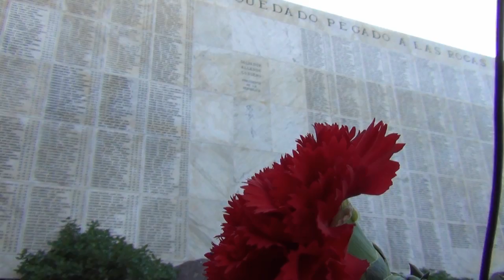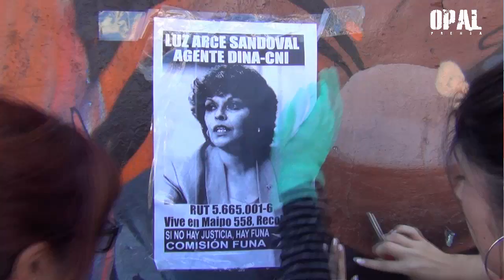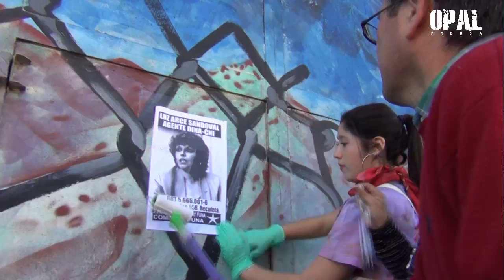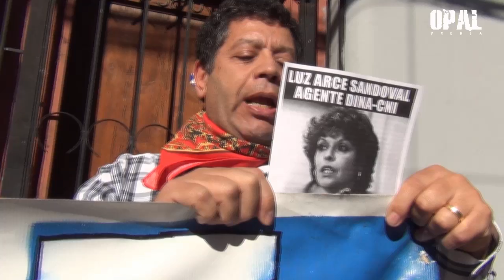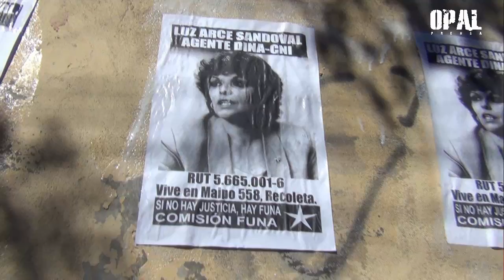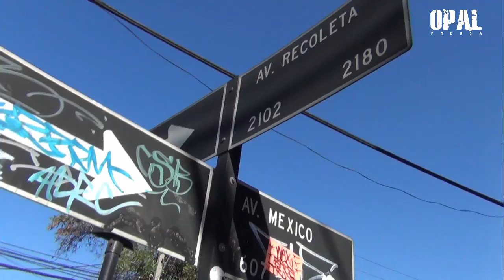FUNA A LUZ ARCE EX MILITANTE DEL PS Y AGENTE DE LA DINA-CNI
Esto no saldrá en medios golpistas chilenos. Comparte para que nadie pierda la memoria.

Luz Arce Sandoval,  pasó de militante del PS a agente de la DINA-CNI. Sobrevivientes la recuerdan presente en las sesiones de tortura en Villa Grimaldi, Londres 38 y Cuatro Alamos. Continuó su trabajo en la CNI y en 1990 se puso a disposición de los tribunales para declarar en casos de desaparecidos.

Luz Arce fue detenida y llevada a la DINA el 17 de marzo de 1974. Después de ser torturada y amenazada durante su detención, se transformó en colaboradora con la DINA. En sus inicios, su colaboración era el entregar la información que ella conocía con relación a la ubicación de sus compañeros, posteriormente fue sacada a "porotear" y llevada a participar en detenciones de militantes de izquierda. Son varios los detenidos desaparecidos que fueron entregados por esta mujer, también se ha logrado establecer que participó en detenciones junto al "guatón" Osvaldo Romo, ex militante del partido comunista que se convirtió en colaborador y agente de la DINA. El 15 de agosto de 1974  Luz Arce participó en la detención Alvaro Barrios Duque (quien hasta hoy se encuentra desaparecido).

Desde su posición de delatora, muy pronto se fue integrando mas al aparato represivo de la DINA, estando presente y participando en sesiones de tortura. Participó activamente, armada con sub-ametralladora, en operativos armados como el de la parcela de Malloco donde se encontraba la dirección del MIR y donde fue asesinado Dagoberto Pérez, en diciembre de 1975.

En su escalada al interior de la DINA y sin quitar importancia a la relación amorosa que mantenía con uno de los jefes de Villa Grimaldi, el coronel Rolf Wenderoth Pozo, llegó a ser instructora de la Escuela de Inteligencia de la DINA, ubicada en La Rinconada de Maipú

En mayo de 1975, Luz Arce oficialmente paso a ser miembro de la DINA, y Manuel Contreras la ubico junto a las otras ex delatoras y también nuevas agentes de la DINA, en un departamento en la torre 12 de la Remodelación San Borja. Allí vivió hasta 1977. Durante un largo periodo trabajo en la oficina de la Dirección Nacional de la DINA en Belgrado No. 11, bajo las ordenes de Italo Secatore, quien era el jefe del Departamento de Informática y Computación. En ese lugar participó en la digitación de toda la información de la DINA y CNI. Luz Arce llegó a ser jefa de sección